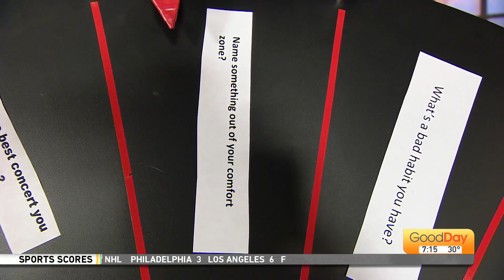We're Just Curious - 1/2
Name something out of your comfort zone.